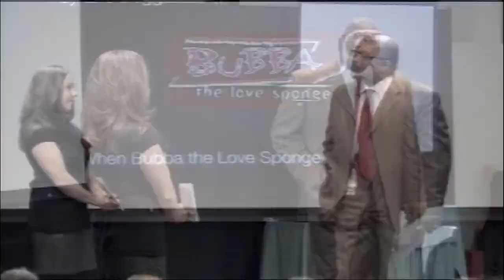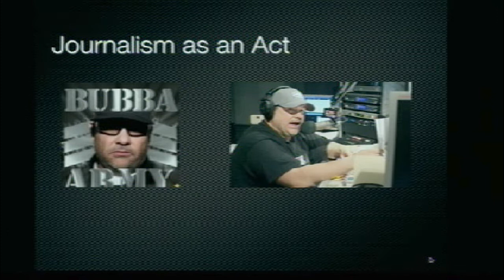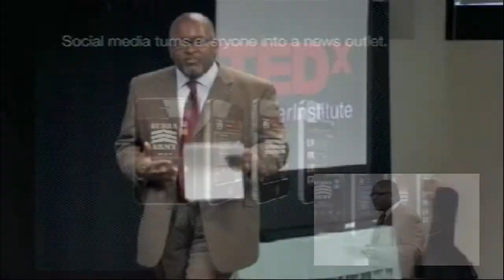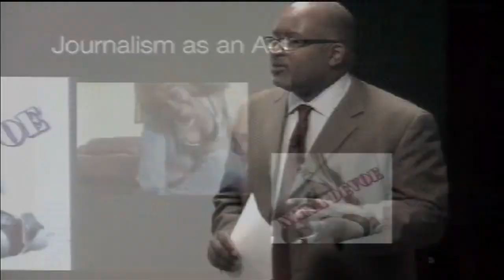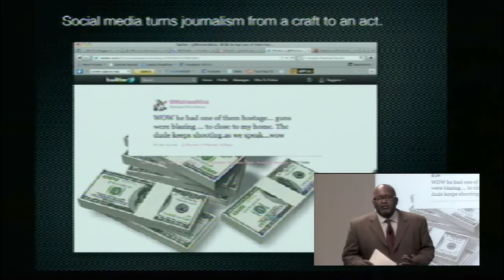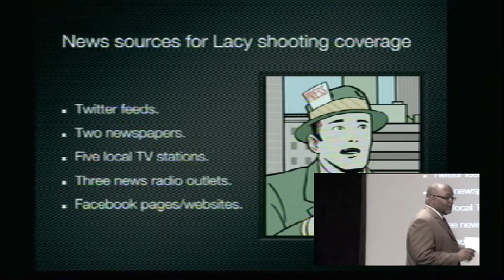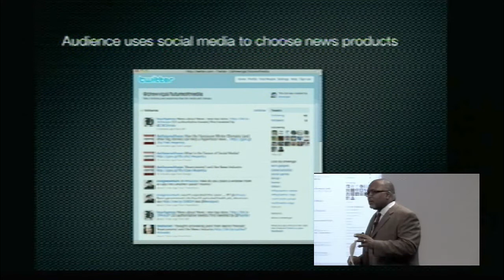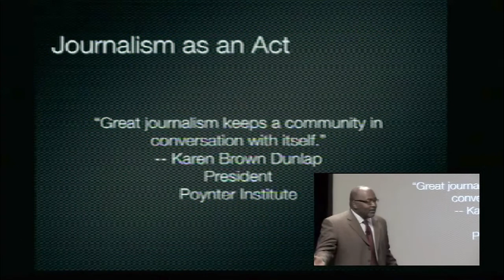TEDxPoynterInstitute- Eric Deggans - Journalism as an Act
In a talk at the Poynter Institute for Media Studies on Oct. 28, 2011, Eric Deggans, St. Petersburg Times media critic, shares an lesson related to what happens when journalism becomes an act: When Bubba the Love Sponge Rules the News.